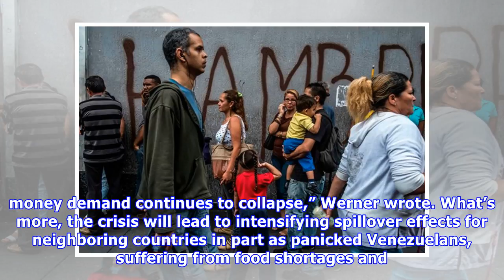Venezuelan inflation heading towards 1,000,000 percent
Venezuelans exchange bolivars, the currency of Venezuela, into Colombian pesos in order to purchase Colombian goods in Cucuta, Colombia. Getty Images Inflation in Venezuela could top 1 million percent.